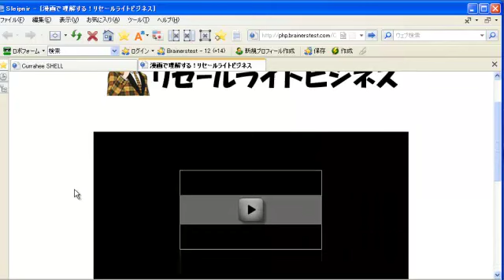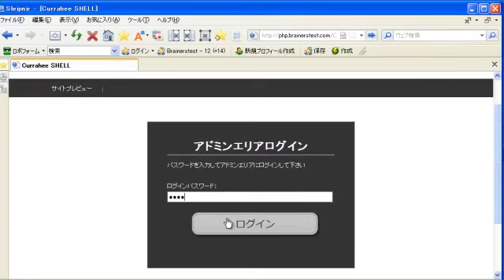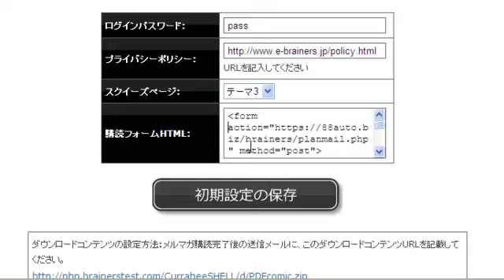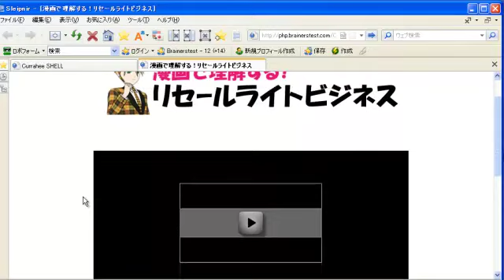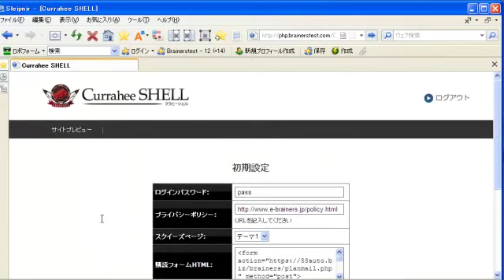新開発 Currahee SHELL で超初心者フレンドリー！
"毎月毎月リスト構築スクイーズパッケージを供給する倶楽部を主宰して安定的に継続収入の流れを構築しながら、単品販売で収益を増幅させるビジネスモデルを用いてハイブリッドプロフィットの流れを構築することに興味がありますか？